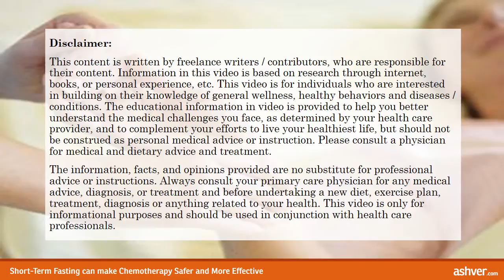Short Term Fasting can make Chemotherapy Safer and More Effective